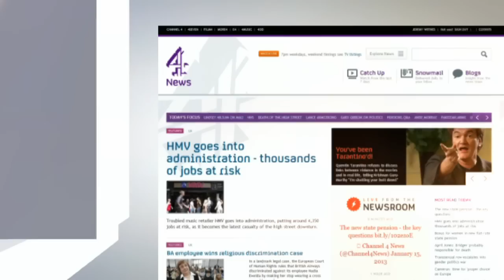Everything Everything...but the band?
HMV faces being wiped off the face of the high street. The band Everything Everything were playing a small gig for fans at HMV in Manchester last night. Jon Snow catches up with them about how digital markets have changed the music scene.